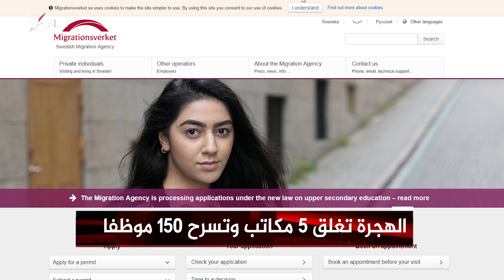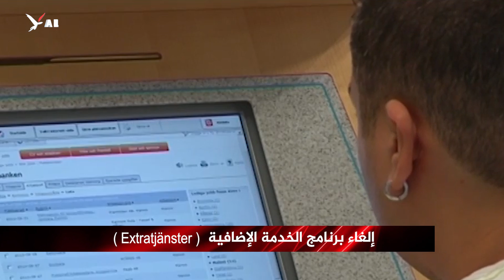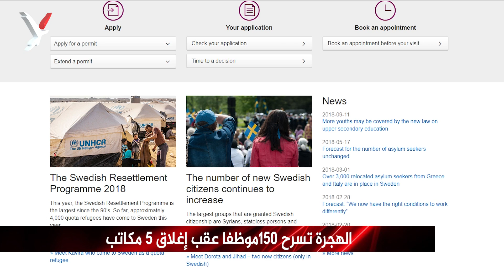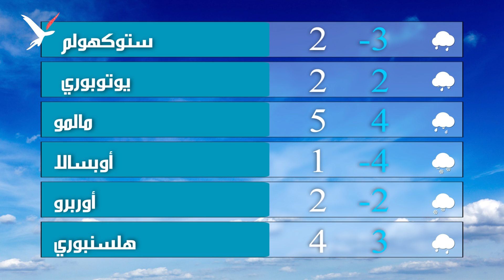بسبب الميزانية الجديدة مكتب العمل يوقف عدة برامج لدعم توظيف العاطلين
نشرة الكومبس : بسبب الميزانية الجديدة مكتب العمل يوقف عدة برامج لدعم توظيف العاطلين و الهجرة تغلق ٥ مكاتب وتسرح ١٥٠ موظفا.